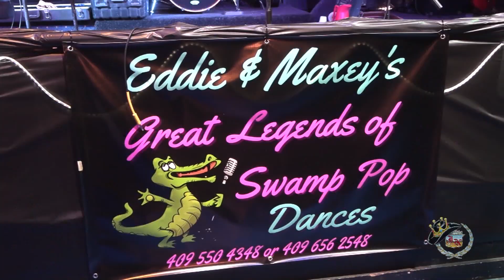Eddie & Maxey's Great Legends of Swamp Pop - Part 4!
Exclusive concert footage and interview captured and produced by King of the Road Productions at Eddie & Maxey's Great Legends of Swamp Pop at Jefferson County Dance Club in Nederland, Texas!  Segment includes Swamp Pop legends Parker James, T.K. Hulin, Jivin' Gene Bourgeois, Willie Tee Trahan, Jon Smith, Charles Mann, and more!   Segment includes a Honky Tonk Texas "Fabulous Flashback" with Joe Harmon!  Segment aired on the Jim King of the TV Show on FOX 4, The CW, Stryk TV, and YouTube!